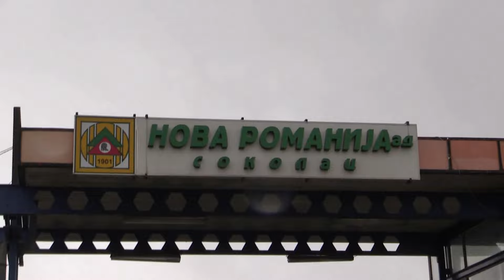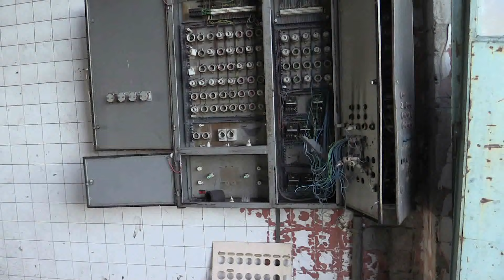ZAJEDNO SU KRIVI VINI I NEVINI - NOVA ROMANIJA, DOK. REPORTAŽA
VIDEO IMA NAJKRAĆU NARACIJU: Zajedno su krivi vini i nevini (oni koji su krali i koji su znali ko krade).
Svako kopiranje, umnožavanje, presnimavanje, objavljivanje i distribuiranje cijelog ili dijelova ovog videa ili članaka objavljenih na ovom web sajtu (uključujući dokumenta, slike, fotografije i sl.), bez obzira na razloge za takvo djelo zabranjeno je i predstavlja povredu autorskog prava i krivično djelo, koje је kažnjivo u skladu sa zakonom!

ZAJEDNO SU KRIVI VINI I NEVINI
(audio-video muzička reportaža o Novoj Romaniji)

Produkcija:
Nedeljko Žugić i pokretni studio ''LJUDI GOVORE''

Istočno Sarajevo (Pale)
Zemlja: Bosna i Hercegovina (Republika Srpska)

Telefoni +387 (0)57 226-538 i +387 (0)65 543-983

Format: MP4

Godina proizvodnje: 2015.
Trajanje: 1h 28' 24''

Video snimatelj, voditelj i organizator:
Nedeljko Žugić

Montaža:
LJUDI GOVORE

Muzika:
Bora Dugić - Balada nerođenih

Narator:
Nedeljko Žugić